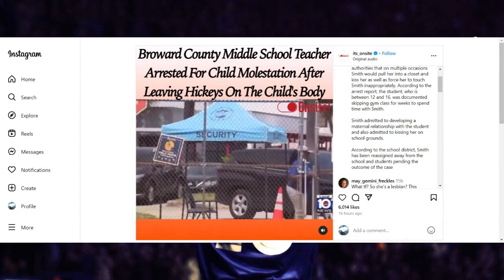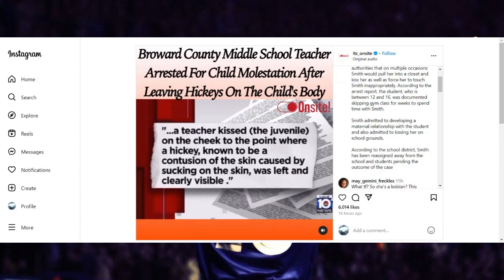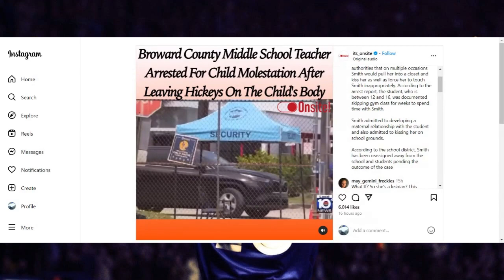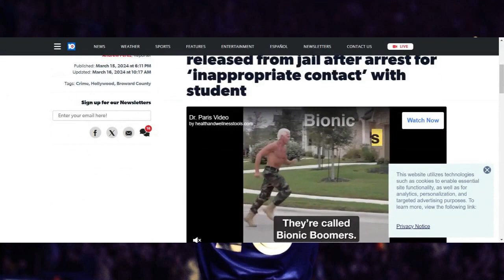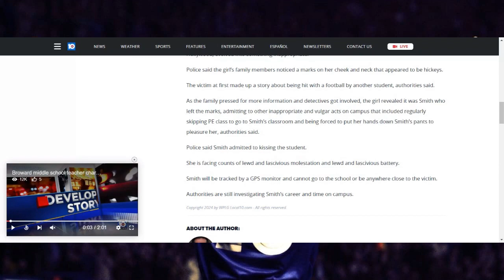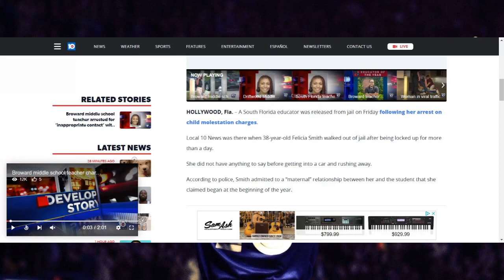Florida Female Teacher Arrested For Child Molestation